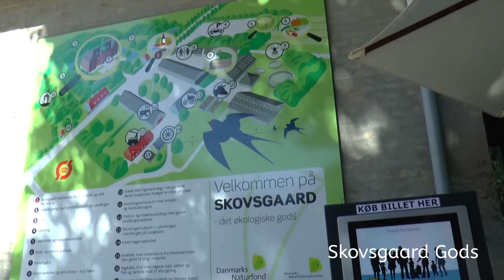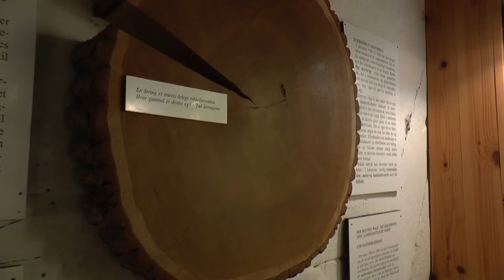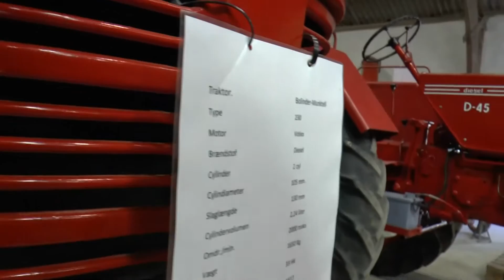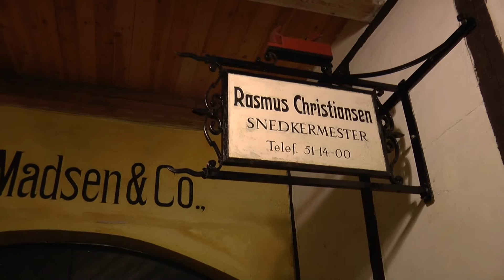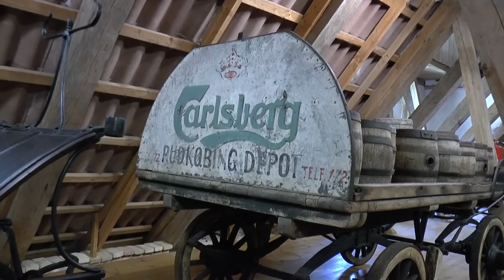Ferie i Danmark, skovsgaard gods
Vi var på Skovsgaard godt på Langelang, hvor vi deltog i nogle af de mange aktiviteter og seværdigheder der er på godset, dejligt sted at få aktiveret sine børn i ferien